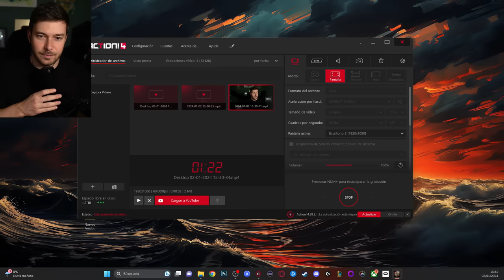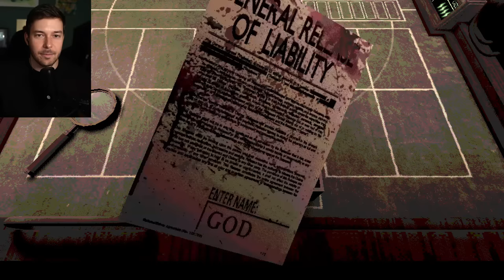JUGANDO A LA RULETA RUSA CONTRA UNA IA | Buckshot Roulette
Muy buenas! Completamos Buckshot Roulette en este gameplay en español.